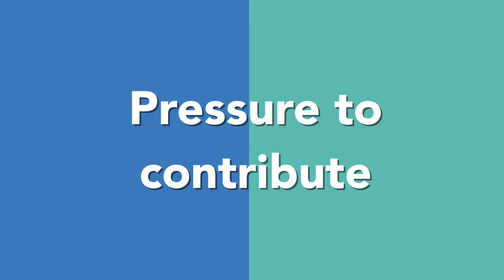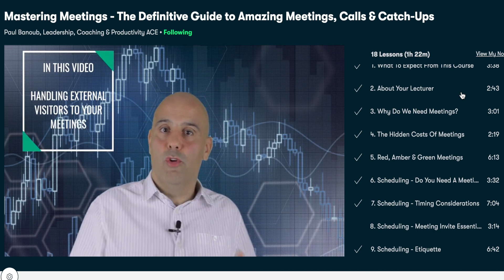How Does Shutting Your Mouth Make You A Great Leader?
Talking too much could be harming your relationship with your teams. This video will show you how to be a better leader by mastering the amount you speak!

In this video I'll help you recognise if YOU need to talk less and how to work with that colleague or boss that always seems to go on too long.

In the workplace we all do a LOT of talking. And being able to communicate effectively is one of the key skills that all managers and companies are looking for in their employees. And not everyone is good at it. In fact, the ability to talk a lot or not enough can be a real weakness to some people, and cause their relationships and performance to suffer.

We also take a look at Mark Goulston's 20 second traffic light rule!

00:00 - The problem with talking too much
01:02 - Uncomfortable with *
02:02 - Pressure to *
03:29 - Fear of being *
04:43 - Improve your *
05:14 - Pause to allow *
06:27 - Recognise the dangerous *
07:24 - The 3 step traffic light rule for *

✔Connect✔
• Clubhouse - @paulbanoub

❤My Kit - Recommended For You❤
Canon M50
Studio & Lights

❤Leadership Library❤
Adam Grant - Give & Take
James Clear - Atomic Habits
Daniel Pink - Drive
Gary Vaynerchuk - Crushing It